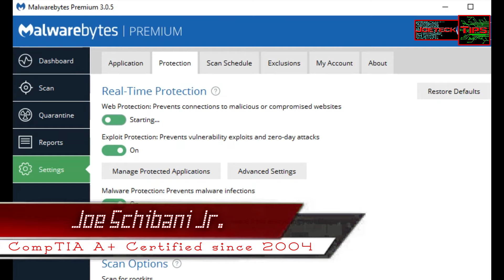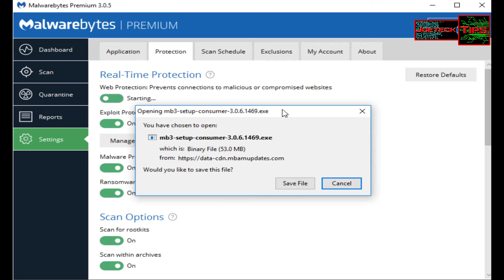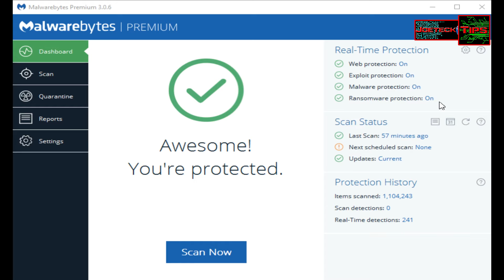Malwarebytes Premium 3.0.5 fix - How to (1-27-2017)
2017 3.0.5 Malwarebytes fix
Malwarebytes 3.3.1 fix is here! 1/27/2018
Malwarebytes can't leave the program alone. Always updating. The built in updating is broken as well. It will not auto update. You need to manually download the newest version.